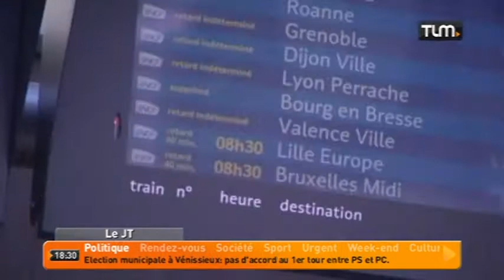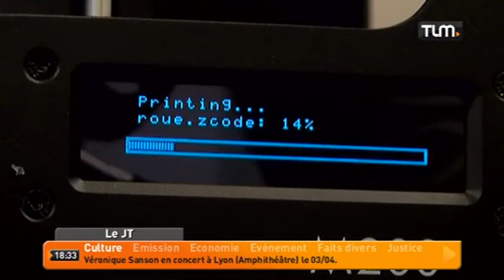TLM - Le JT Soir du 26/02/2015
Sites webs/blogs, copiez cette vidéo avec le bouton "Intégrer" !